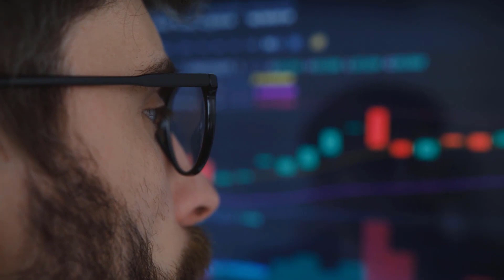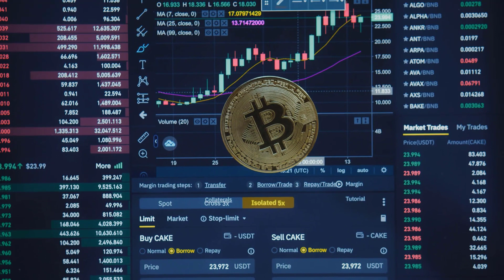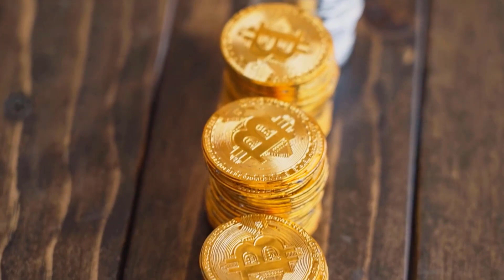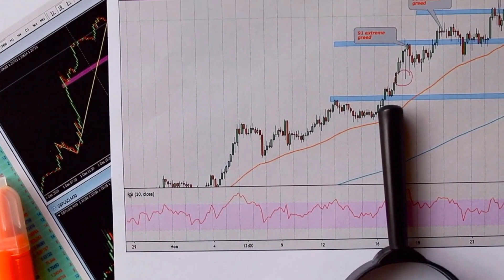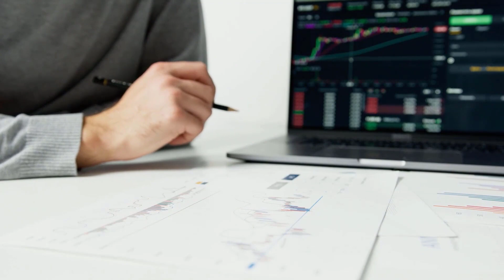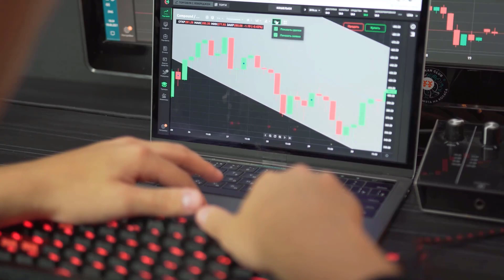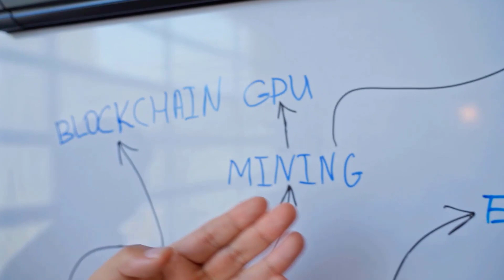SOL PRICE WILL SKYROCKET BY THE END OF 2023?? - SOLANA PRICE PREDICTION 2023